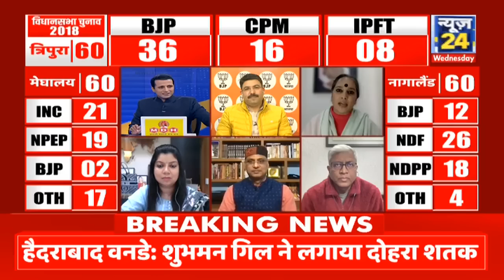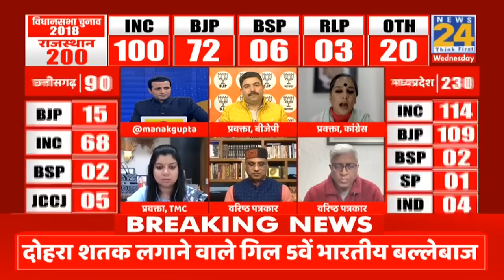देश को निरंतर चुनाव के मोड में ले आई है BJP:- Advocate Mahima Singh, Congress प्रवक्ता